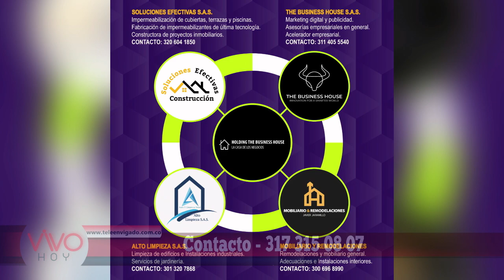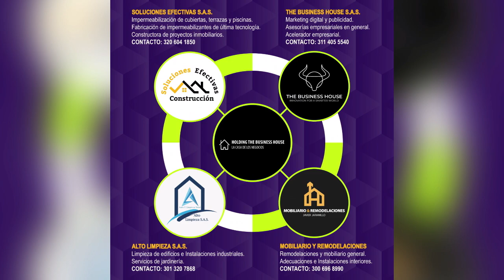VIVO HOY 20 JUNIO DEL 2023